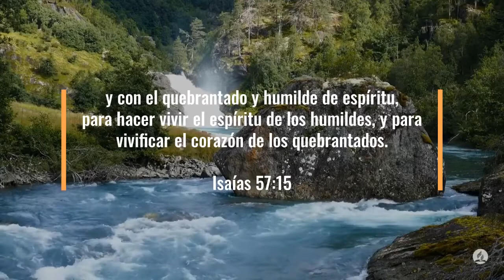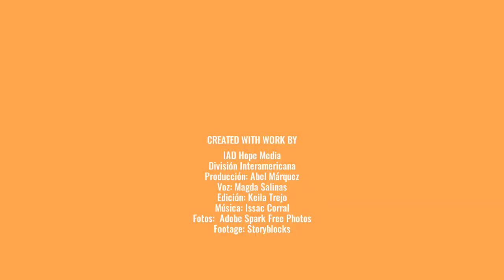100 Días de Oración Día 64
100 Días de Oración Día 64

Isaías 57:15 Reina-Valera 1960 (RVR1960)
15 Porque así dijo el Alto y Sublime, el que habita la eternidad, y cuyo nombre es el Santo: Yo habito en la altura y la santidad, y con el quebrantado y humilde de espíritu, para hacer vivir el espíritu de los humildes, y para vivificar el corazón de los quebrantados.